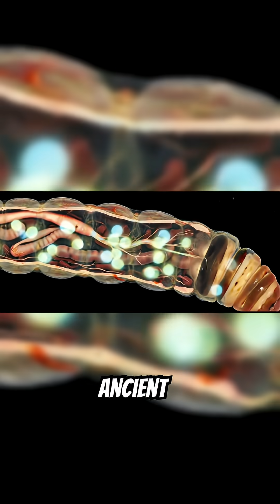A worm frozen for 46 thousands years revived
In 2018, scientists revived a tiny worm found frozen in Siberian permafrost for over 46,000 years. The worm, Panagrolaimus kolymaensis, was discovered in a fossilized burrow and brought back to life through thawing in a controlled lab environment.

It survived by entering a state called cryptobiosis, where its metabolism paused completely—no movement, no decay. Once revived, it resumed activity and could reproduce.

This breakthrough offers potential insight into deep-space survival, medical stasis, and extreme preservation.

Scientific Sources:
• Shatilovich et al., PLOS Genetics, 2023
• Pennisi, Science Magazine, 2023
• PLOS Genetics Journal Article ID: pgen.1010798